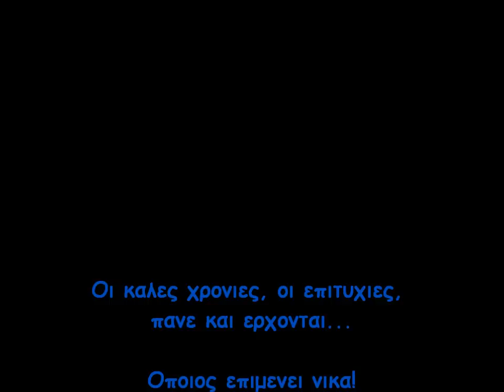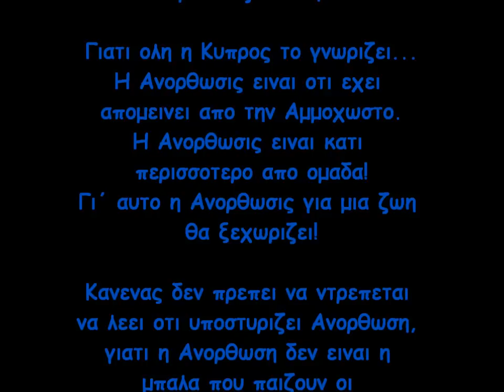[HD] ★Anorthosis Famagusta★ ||2011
anorthosis famagusta fc maxhtec acab omonoia apoel apollon aek ael enp salamina anagennisi derinias olimpiakos lefkosias aris lemesou ethnikos axnas ermis aradippou 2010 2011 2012 goal 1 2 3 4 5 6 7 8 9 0 football
Goalkeepers.
Gianluigi Buffon (Juventus), Iker Casillas (Real Madrid), Petr Cech (Chelsea), David De Gea (Manchester United) Manuel Neuer (Schalke 04) Maarten StekelenBurg (Ajax) Cenk Gonen (Besiktas JK).

Defenders.
Gerard Pique (FC Barcelona), Rio Ferdinand (Manchester United), Thiago Silva (AC Milan), Alessandro Nesta (AC Milan), Carles Puyol (Barcelona), John Terry (Chelsea) John Heitinga (Everton) Ibrahim Toraman (Besiktas JK) Tomas Sivok (Besiktas JK) Diego Lugano (Fenerbahce) Pepe (Real Madrid) Ricardo Carvalho (Real Madrid) Abidal (FC Barcelona) Kolo Toure (Manchester City) Vidic (Manchester United) Tomas Vermealen (Arsenal) Philip Lahm (Bayern Munich), Andre Santos (Fenerbache), Ismail Koybasi (Besiktas JK) Tanju Kayhan (Besiktas JK) Sergio Ramos (Real Madrid) Fabio, Evra ( Manchester United) Ashley Cole Jose Boswinga (Chelsea) Song (Arsenal) Eboue ( Galatasaray).

Midfielders.
Cesc Fabragas (Arsenal), Steven Gerrard (Liverpool) Kaka (Real Madrid), Frank Lampard (Chelsea), Andrea Pirlo (AC Milan), Ronaldinho (Flamengo), Nani (Manchester United), Wesley Sneijder (Inter Milan), Francesco Totti (AS Roma), Rafael van der Vaart (Tottenham) Ricardo Quaresma (Besiktas JK) Necip Uysal (Besiktas JK) Guti Hernandez (Besiktas JK) Simao (Besiktas JK) Manuel Fernandes (Besiktas JK) Ryan Giggs (Manchester United) Ribery Robben (Bayern Munih).

Strikers.
Fernando Torres (Chelsea) Hugo Almeida (Besiktas JK) Andy Carrol Luis Suarez (Liverpool) Drogba Anelka (Chelsea) Aguero Dzeko Tevez (Manchester City) Van Persie Arshavin (Arsenal) Higuain Benzema (Real Madrid) Messi Villa Alexis Sanchez (FC Barcelona) Eto'o Milito (Inter MIlan ) Ibrahimovic Cassano Pato(AC Milan) Rooney Berbatov Javier HErnandez (Manchester United).

Anorthosis famagusta fc 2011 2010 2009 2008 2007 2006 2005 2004
protathima campions league 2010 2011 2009
ανορθωση αμμοχωστου 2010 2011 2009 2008
μαχητες ομονοια αποελ αεκ αελ απολλων αρης αναγεννηση σαλαμινα